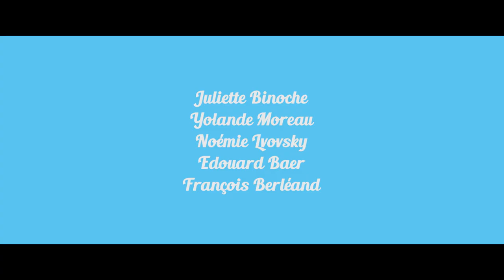How to be a Good Wife / La Bonne Épouse (2020) - Trailer (English Subs)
Directed by : Martin Provost
Produced by : Les Films du Kiosque

Maintaining a household and stoically submitting to conjugal duty are the skills Paulette Van Der Beck teaches with fervor in her homemakers institute. Her certainties are shaken when she finds herself widowed and ruined. Is she rattled by the return of her first love or the wind of freedom in May '68? What if the good wife finally became a free woman?